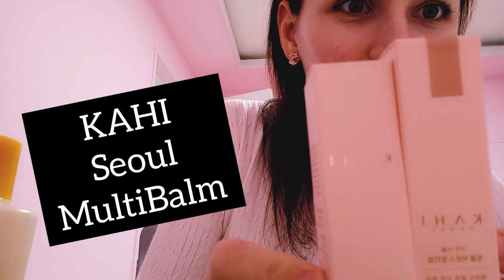ПОКУПКИ ДЛЯ КРАСОТЫ! ОБЗОР КОСМЕТИЧКИ. КОРЕЙСКАЯ КОСМЕТИКА.